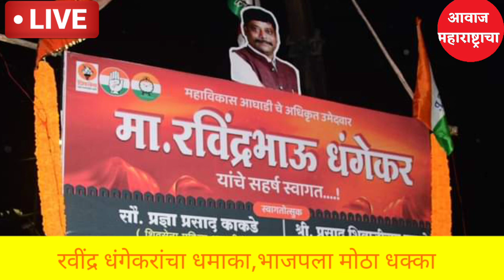भाजपचा बालेकिल्ला गेला धंगेकरांचा विजय कसबा ravindra_Dhangekar kasaba पुणे आजच्याबातम्या राजकीय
रवींद्र धंगेकरांचा धमाका
भाजपला मोठा धक्का